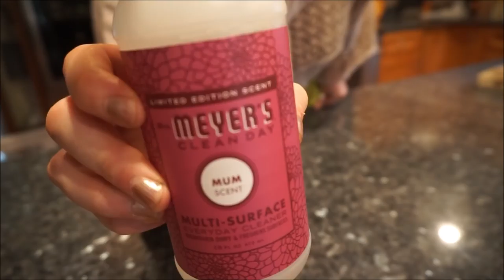Speed Clean with Me | Motivate Monday!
Hey everyone!!!
I am obsessed with all things lifestyle - home decor, home organization, fashion, family, planning my wedding (on a budget), and starting a fitness journey, and I want my channel to be based around just that!

I try to upload videos three times a week!  Every Wednesday, Saturday & Sunday.  If you have ANY video suggestions, please let me know and if you have any questions or just wanna say hello, please leave me some comments - I love the interaction! =)

I hope you enjoy this video and I would greatly appreciate any subscribers that stick around to see the other exciting videos that I have planned.

A few videos that will be coming up next include (not in order):

Home Videos:
1) D.I.Y. Kitchen Cabinet Lighting: A Warm Ambiance
2) Home Tour: The Man Cave
3) Updating Furniture: New Paint & New Hardware!
4) Spring Clean & Declutter with Me!
5) My Cleaning Routine: Monday-Sunday
6) My Organization: Beauty Supplies
7) My Organization: Office Supplies
8) My Organization: Craft Supplies
9) My Organization: Apparel & Accessories
10) My Organization: Children's Clothing
11) My Organization: Husband's Clothing
12) D.I.Y. Photo Booth
13) Garage Organization & Clean Out
14) Home Tour: Summer Edition
15) Home Improvements & Additions
16) D.I.Y. In-ground Fire-pit
17) Summer Home Tour
18) Laundry Room Tour & Organization
19) My Cleaning Routine: Monthly
20) Outside Summer Decor
21) Decorate for Fall with Me!
22) Autumn Home Tour - Inside and Out!
23) Halloween Home Tour - Inside and Out!
24) Painting Wooden Wall

Wedding Videos:
1) DIY Tiny Bows
2) After The Wedding: Shadow Boxes!
3) Wedding Binder Review
4) My Wedding Dress
5) After The Wedding: Our Lives Now
6) How I'm Reusing Our Wedding Decor & Gifts
7) Wedding Q+A
8) Our Wedding Day Video

Haul Videos:
1) Target Haul
2) Home Goods Haul
3) Fall Home Decor Haul
4) Scentsy Haul

Review Videos:
1) Erin Condren Set Up
2) Cize Review
3) Essential Oils

Monthly Videos:
1) Monthly Lifestyle Favorites
2) Ipsy Unbagging

Random Videos:
1) Q+A: Your Questions, My Answers!
2) My Scrapbook Supplies
3) My Coffee Mug Collection
4) How I Curl My Hair
5) My Scrapbook Supplies: Project Life
6) My Planner Supplies
7) Plan With Me!
8) Morning Routine
9) Night Time Routine
10) Exercise Routine
11) Fall Fashion Haul
12) My Top 7 Essential Oils
13) My BBW Candle Collection

Tag Videos:
1) Husband Tag
2) Home Sweet Home Tag

Fashion Videos:
1) Spring Fashion Essentials

Recipe Videos:
1) My Favorite Smoothie Recipes
2) Water Infused Recipes
3) Hooters Chicken Recipe

D.I.Y. Videos
1) Bath & Body Works Candle Sleeve
2) Autumn Wreath
3) Farmhouse Decor